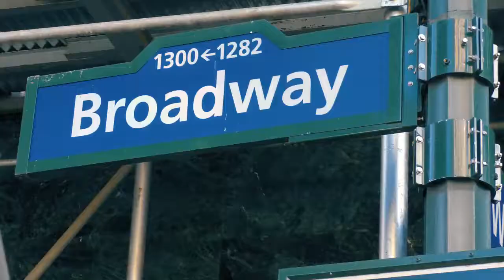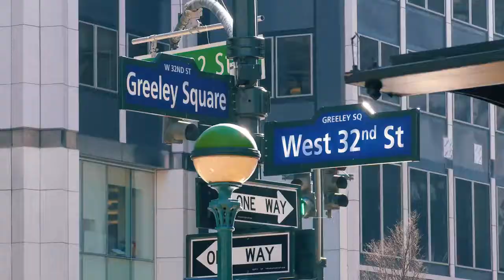Most Beautiful Road trip in USA City #25😜